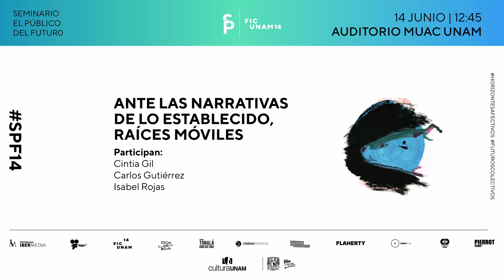Ante las narrativas de lo establecido, raíces móviles.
Participan: Cíntia Gil (programadora) y Carlos Gutiérrez (Cinema Tropical)
Modera: Isabel Rojas (SPF)
*Copresentada con Locarno Industry Academy.

A partir de reconocer algunas problemáticas actuales y puntos en crisis en las prácticas y modos de hacer desde la programación, circulación, distribución y exhibición de cine, ésta conversación explora lo subyacente e indaga en las raíces móviles que sostienen dichas prácticas. Propone un ejercicio de fabulación hacia otras narrativas, para repensar nociones que van desde lo precario, lo incierto, anómalo o improbable.